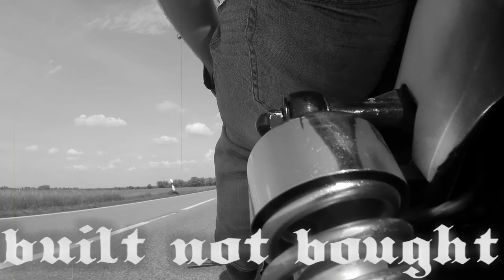Demo gegen Fahrverbote in Wiesbaden | Rideouts! #7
!Gegen Fahrverbote für Motorräder!
Ein paar Eindrücke von der Demo gegen Fahrverbote in Wiesbaden. War ein sehr gelungener Tag! Besonders überrascht war Ich von den Reaktionen der Passanten, die größtenteils sehr positiv waren! Es wurde begeistert gefilmt, fotografiert und geklatscht.
Warten wir mal ab wie die Reaktionen aus der Politik sind. Sollten die negativ ausfallen, wäre Ich sehr dafür die Demos weiter auszuweiten.
 DLzG!